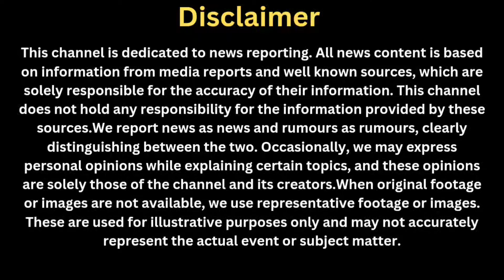BrahMos 2: Why Does India Put This Hypersonic Missile Project On Hold? Won't needed?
BrahMos 2, the advanced hypersonic cruise missile project by BrahMos Aerospace, is reportedly on hold due to its high costs. The missile was planned as a modified version of the Russian Zircon, incorporating advanced scramjet engine technology. While BrahMos missiles are already renowned for their speed and precision, the development of BrahMos 2 requires significant collaboration and expensive technology imports from Russia, adding to the overall cost. India's indigenous hypersonic missile under DRDO's Project Vishnu (HSTDV) may influence the future of BrahMos 2. Stay updated with the latest defence news on this topic.